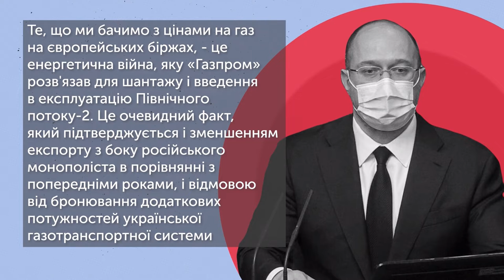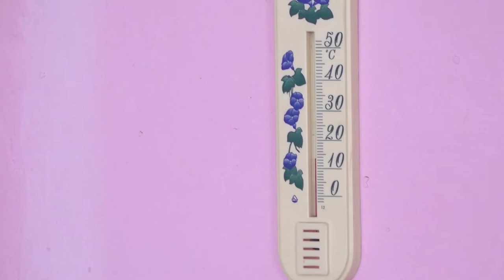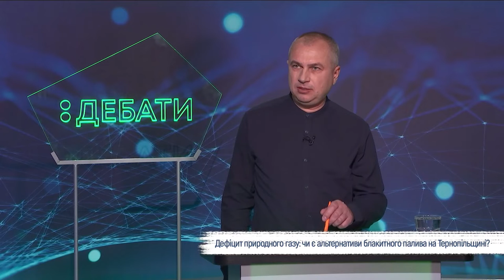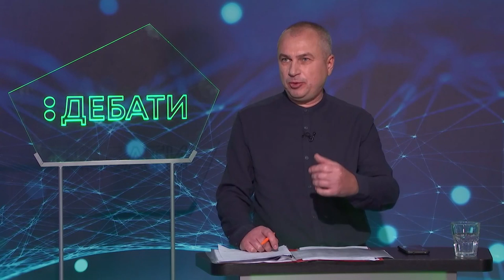Дефіцит природного газу: чи є альтернативи блакитного палива на Тернопільщині? | «Дебати»